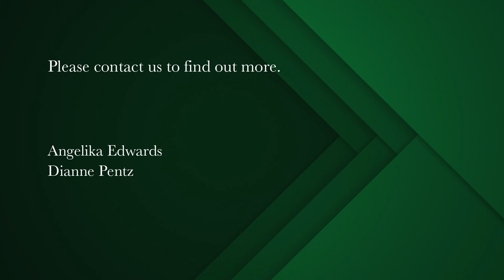4 bedroom house for sale in Tokai | Pam Golding Properties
Warm and inviting family home
This warm and inviting cottage styled home is based in the heart of Tokai Village . A lovely flow with lounge leading out through french doors to an outdoor, under-cover braai area with built-in-bar and beautiful garden and sparkling pool. A generous open plan kitchen leads into the dining room. It offers 4 bedrooms with a spacious main bedroom suite and additional study/ sitting room that also opens out onto the garden area. This charming home will delight you.